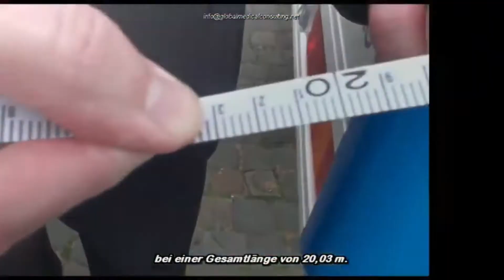दुनिया की सबसे बड़ी और छोटी AMBULANCE के बारे में जानकर यह बात आप रह जाएंगे हैरान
दुनिया की सबसे बड़ी और छोटी AMBULANCE के बारे में जानकर यह बात आप रह जाएंगे हैरान || AMBULANCE 🤔 ​ BackToBasics​ by AR
दुनिया में सबसे बड़ी एम्बुलेंस का संचालन दुबई सरकार के सेंटर ऑफ़ एम्बुलेंस सर्विसेज द्वारा किया जाता है, जो 65.71 फीट की माप करता है और इसे 123 मरीजों और कर्मचारियों की कुल उपचार और परिवहन क्षमता के साथ, ग्लोबल मेडिकल कंसल्टिंग के डॉ। मार्टिन वॉन बर्ग द्वारा डिज़ाइन किया गया था।
Thanks
AR motivation & facts
ambulance rescue team